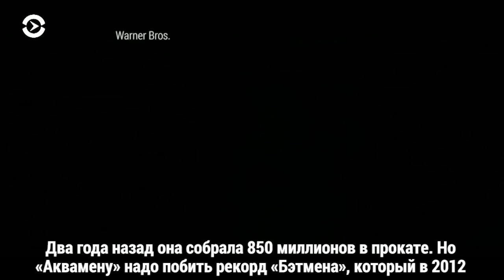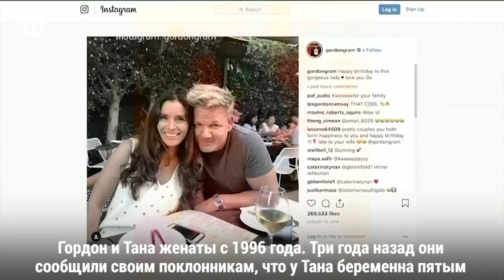«Аквамен» стал лидером мирового кинопроката в новогодние праздники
Netflix объявил дату выхода третьего сезона «Очень странных дел» // Шеф-повар Гордон Рамзи сообщил, что он и его супруга Тана готовятся к рождению пятого ребенка